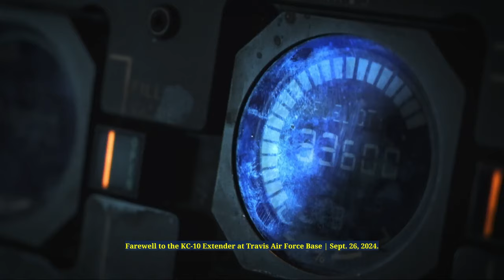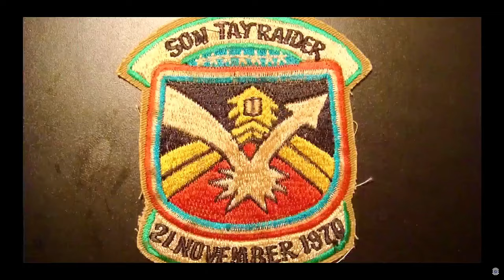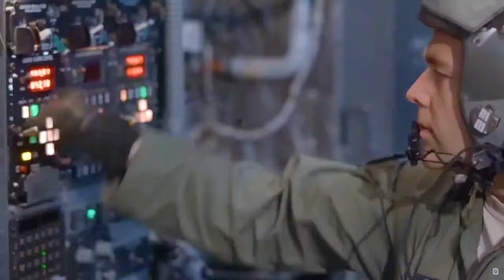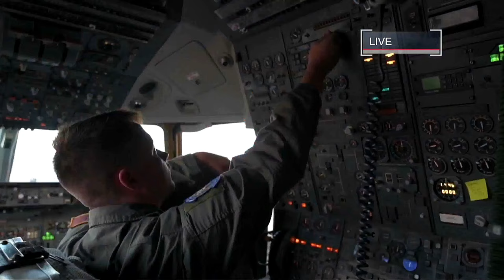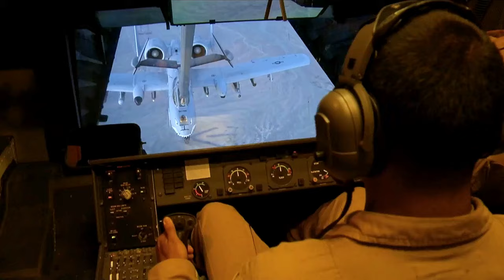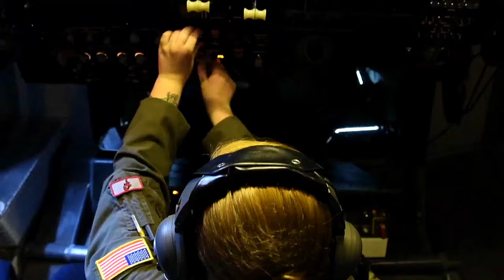Final Farewell to KC-10 Extender at Travis Air Force Base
Join us as we honor the legacy of the KC-10 Extender during its final farewell at Travis Air Force Base! This two-day event, taking place on September 26, 2024, will celebrate the incredible contributions of the KC-10 to air mobility and refueling missions over the years. Witness the ceremonial flyover, hear stories from veterans and current airmen, and experience the camaraderie of Team Travis as we pay tribute to this iconic aircraft. Don’t miss this historic moment!

TRAVIS AIR FORCE BASE, Calif. --
Team Travis will celebrate the final farewell for the KC-10 Extender in a two-day event Sept. 25-26, 2024.

After decades of service, the KC-10, assigned to the 60th Air Mobility Wing and 349th AMW, will be decommissioned during various final farewell events hosted by Col. Jay Johnson, 60th AMW commander.

After entering service in 1981, the KC-10 aircraft will be fully divested in September 2024. The 60th Air Mobility Wing is the last host wing for the KC-10. As the KC-10 concludes its mission, the airframe will be replaced by the KC-46A Pegasus, providing Team Travis the capabilities to begin a new era of air-to-air refueling.

“As a KC-10 flyer myself, it has been amazing to watch the global impact this aircraft has had. The Ten will continue supporting the mission right up until her last flight,” said Johnson. “As we take the time to appreciate the legacy and history of the KC-10, we also have an opportunity to look forward to the future of tanker operations. I am excited to watch the same sense of pride and community build as we transition to the next generation of tanker operations.”

On Sept. 25, 2024, Team Travis will host an event for final tours of the aircraft out on the flight line. Those interested in attending will be able to view the KC-10 and walk through the aircraft one last time. The event will be open to those with base access 9-11 a.m.

Additionally, on Sept. 26, 2024, Team Travis will honor the legacy, heritage and historical significance of the KC-10, the aircrew and maintainers who supported it with an official final farewell ceremony. The event will begin at 9 a.m. in Hangar 46 and will include a keynote speaker and conclude with a final flight of the KC-10.

As the final base to operate the KC-10, Travis AFB will have the honor of bidding farewell to an aircraft that has been a vital component of the U.S. military’s global reach and power projection capabilities. This marks the closing of an important chapter in the history of military aviation.

Join us as we commemorate the legacy of the KC-10 Extender at Travis Air Force Base! This two-day farewell event on September 26, 2024, promises to be a memorable celebration of the aircraft's remarkable service and dedication to aerial refueling.

Experience exciting displays, meet the brave men and women of Team Travis, and witness the historic final flights of the KC-10. Whether you're a military enthusiast, a community member, or simply curious about aviation, this event is not to be missed! Let's bid a heartfelt farewell to the KC-10 Extender together!

KC-10 Farewell Ceremony.